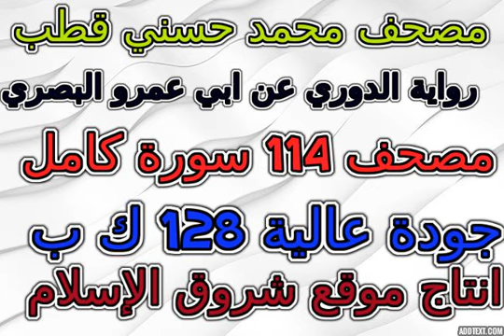مصحف محمد حسني قطب رواية دوري ابي عمرو سورة 076 الإنسان